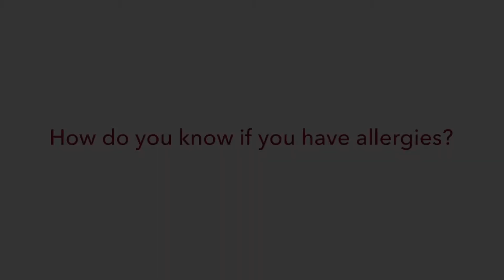How to Know If You Have Allergies | Stephen Dreskin, MD, PhD, Allergy and Immunology | UCHealth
Dr. Dreskin explains allergens, some common allergic symptoms, and the difference between skin and blood allergy testing.